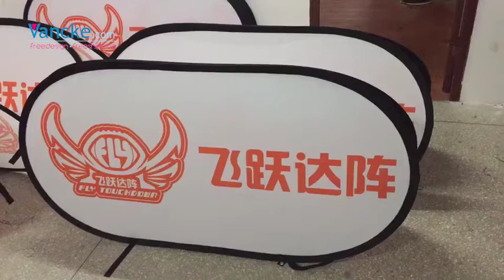Free design Free Shipping pop up banner stands